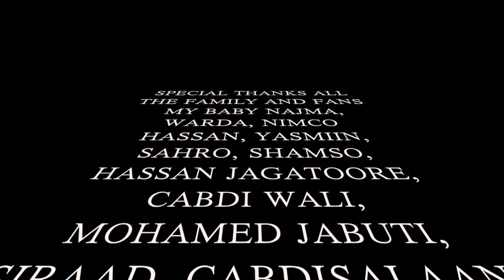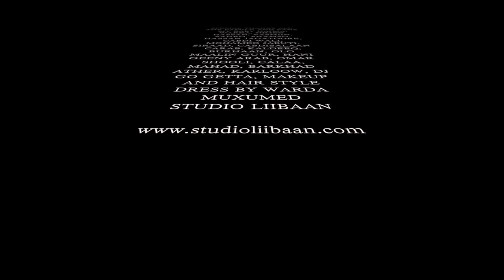NIMCO DAREEN FEAT BY LUUL JAYLAANI 2013 MACAANOW OFFICIAL VIDEO DIRECTED BY (STUDIO LIIBAAN)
CODKII: MIRE NIMCO DAREEN
VOCAL RECORDING BY: STUDIO LIIBAAN
SOOSAARIDII: STUDIO LIIBAAN